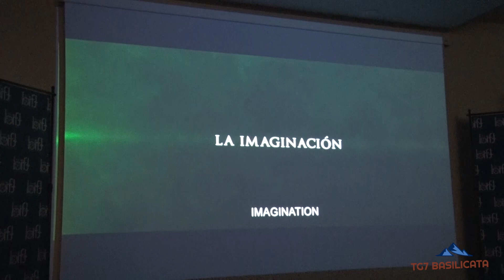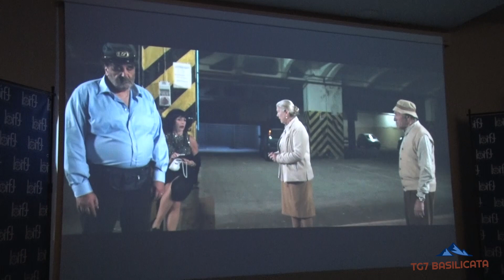TG7 Basilicata International Film Festival. Serena Grieco - Presidente Pro-Loco Ruvo del Monte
Pro-Loco Ruvo del Monte.  Giovedì 6, venerdì 7 e sabato 8 Ottobre 2022 presso il Centro Polivalente di Ruvo del Monte, si è svolto l’interessante e prestigiosa kermesse del “Basilicata International Film Festival 2022” dedicato al cine-cortometraggio e con uno spazio importante sull’arte.
Tanti registi di fama nazionale ed internazionale per un evento di grande rilevanza e prestigio per l’intero territorio.